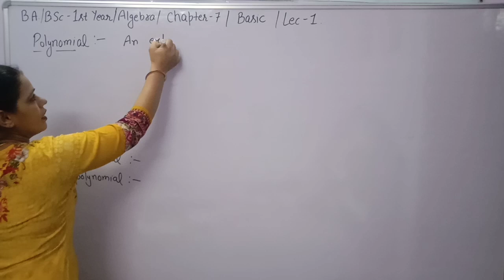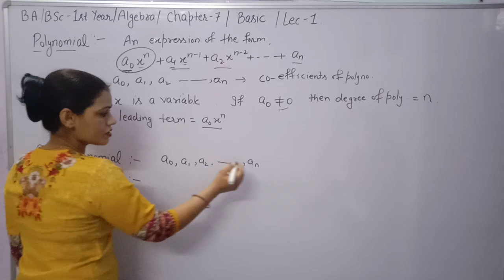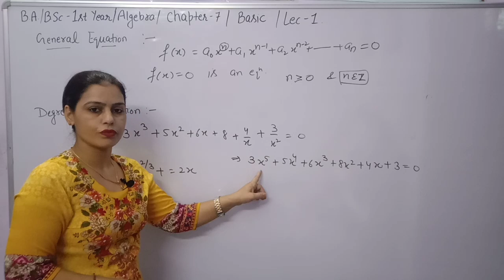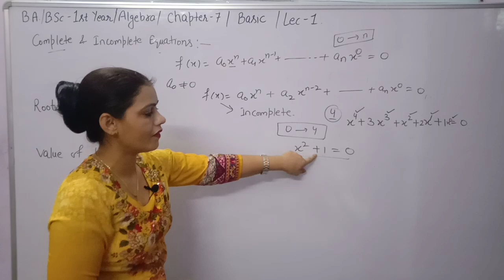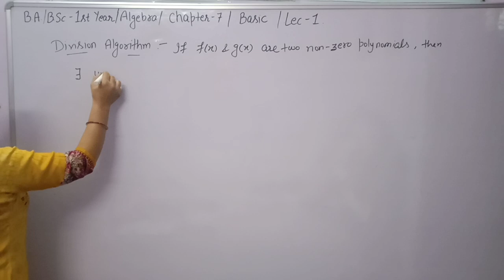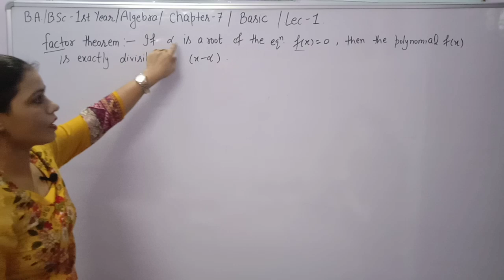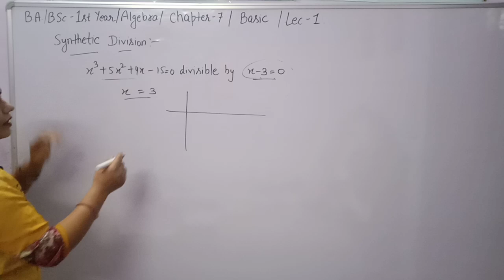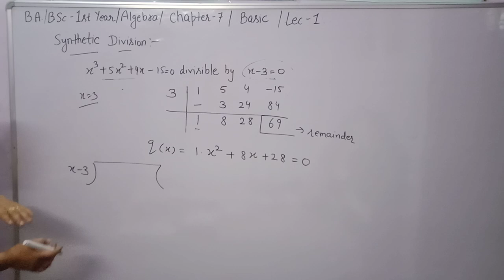Relation between the Roots and Coefficients of an equation|| Ch - 7 ||B.A/B.Sc 1st year Algebra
Introduction of Polynomial and it's coefficient.Definition of polynomial,Zero Polynomial, and Real polynomial.

Definition of General equation .
Definition of complete and incomplete equation,roots of an equation and value of a polynomial.

How to find degree of polynomial and Equation.Synthetic division on polynomials.Division Algorithm on polynomial.